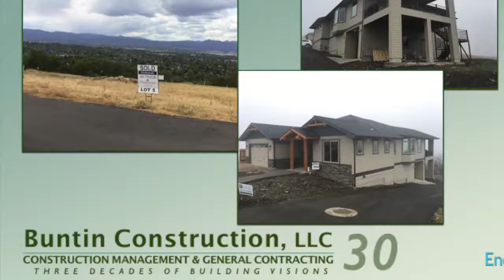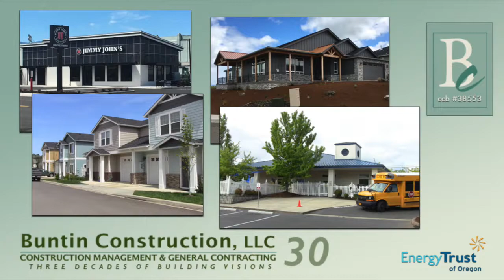Compilation Of Luxury Home Construction, Construction Management Services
Watch the construction of this luxury home in Southern Oregon.

Buntin Construction, LLC is a full service construction management and general contracting firm dedicated to delivering high quality residential, commercial, industrial, and retail construction in Southern Oregon.

Over many years of construction service in Southern Oregon, we have built a diverse portfolio encompassing a wide and growing range of sectors, including landmark mixed-use developments, retail space, educational facilities, industrial developments, tenant improvements, and business projects.

Terry Buntin has been working in the Rogue Valley community for decades to improve housing and generate business projects that satisfy client requirements while providing quality infrastructure to the local communities.

Our strong commitment to quality construction has grown a strong entrepreneurial culture which honors safety, quality, client engagement while developing consistent client satisfaction.

When we participate as construction manager that means we are the owner's representative throughout the project and beyond. This approach relies heavily on a team effort. The team relies on the expertise of individual members and decisions are made jointly, with the owner having the final say after input from all parties.

As the construction manager, we contribute by managing the project through budget control, estimating, scheduling, and value engineering while performing a myriad of services to bring the project to a successful completion.

Buntin Construction has been building in Southern Oregon for over three decades. Our reputation for excellence has enabled us to grow and become the well-respected stable commercial contractor that we are today. We excel in our projects because we have relationships with the finest subcontractors in Rogue Valley.

As the company progresses into the future, we will continue to set an example, guided by our mission statement, to provide quality workmanship, honesty, and integrity in all our dealings with our clients and subcontractors.

We are determined to be creative in solving challenges and meeting or exceeding the commitments that we make.

Terry Buntin, who coordinates and manages the complex details of our projects, has a superior reputation based on the performance in dozens of residential and industrial construction projects he has complete with satisfied customers.

Throughout the years he, and his team, communicate ideas and solutions effectively, which is evidenced by Buntin Construction competence and pride of workmanship.